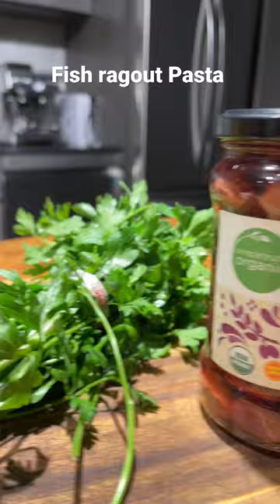Easy recipe of fish ragout pasta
Here’s our version of the famous “Sicilian fish ragout”. We used Swordfish rather than fresh Tuna, and trust me.. the taste is amazing! 🤤

Here’s what you need:
- 500g (1 pound) of fresh swordfish steak
- 450g (1 can) of tomato San Marzano
- Pasta Calamaretti di Gragnano
- Kalamata olives
- Fresh Persley
- 3 cloves of garlic
- EVO, salt & pepper

Tips:
-  Fresh Swordfish: you can find it in Whole Foods downtown CHI
- Tomato sauce: the best is the one mentioning: “pomodoro San Marzano dell’agro Sarnese Nocerino”. You can find it in Whole Foods, Mariano’s & Jewel Osco.
- Pasta: the best is “Pasta di Gragnano”. We used a short cut called “Calamaretti” but also Linguine or Spaghetti would fit perfectly.